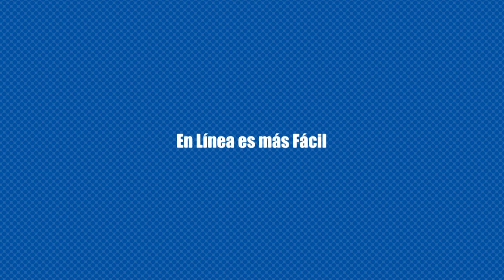Hot Sale 2015 | LaptopMexico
Consulta Términos y Condiciones en Nuestra Tienda Oficial